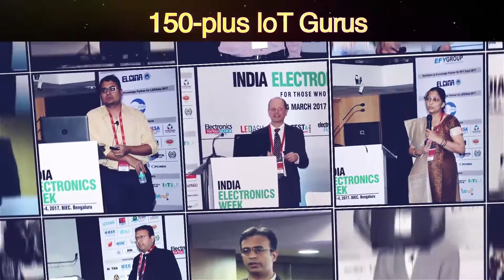IoTshow.in 2018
See IoT visionaries demonstrate the latest case studies for every vertical, discover exciting IoT innovations and network with thousands of industry professionals at IoTshow.in 2018